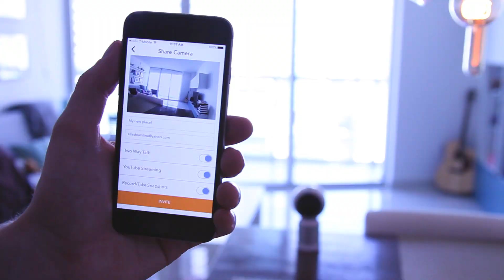How To: Share your ALLie Stream / ALLie 360 VR video camera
Now you can share you ALLie Stream with your friends and loved ones even if they don't have 360 ALLie camera. Use ALLie App to invite people to access your secure live stream.